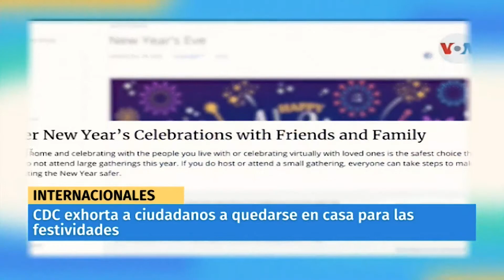El presidente electo, Joe Biden, denunció retrasos en las vacunas contra el COVID-19